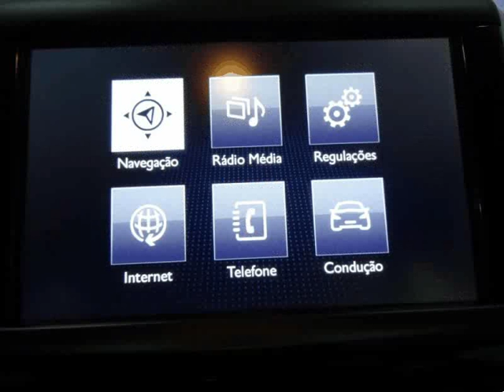Peugeot 208 1.4 HDi Active para Venda em OP Automóveis . (Ref: 578326)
Peugeot 208 1.4 HDi Active para Venda em OP Automóveis . (Ref: 578326) do ano 2015 com 80000 Kms. .Todos os dados e disponibilidade carecem de confirmação junto do vendedor.